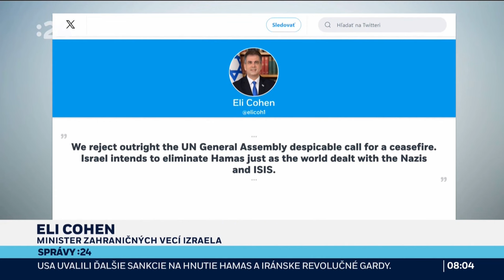Vývoj situácie v Gaze - stav ku 28. októbru 2023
Záznam rozhovoru v ranných správach 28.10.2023 na TV JOJ24.
Zdroj: JOJ24